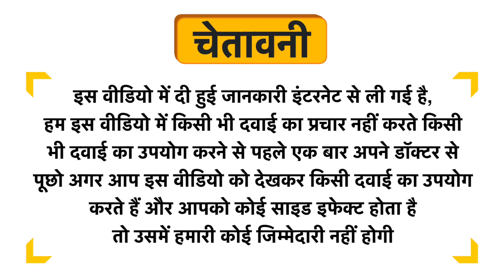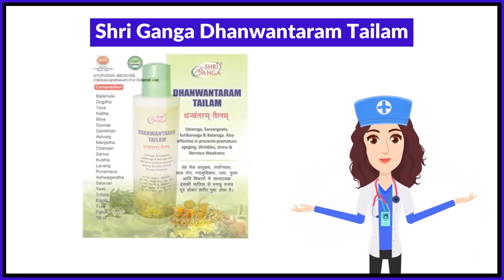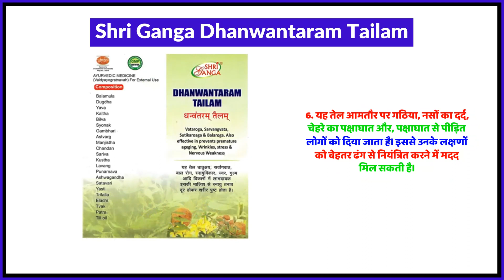Shri Ganga Dhanwantaram Tailam Uses in Hindi | Side Effects | Review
Shri Ganga Dhanwantaram Tailam Uses in Hindi | Benefits | Side Effects | Dose